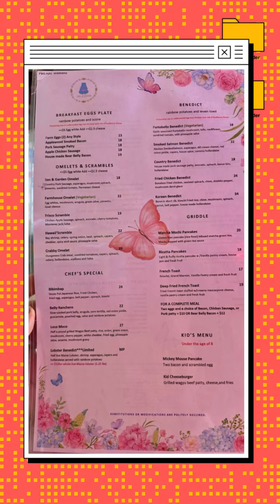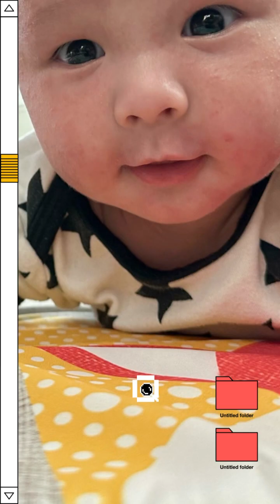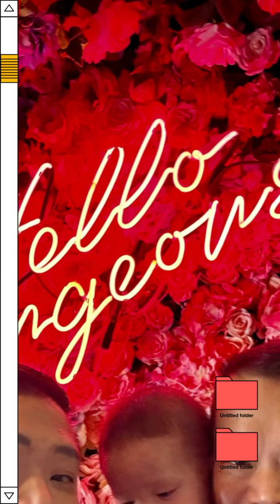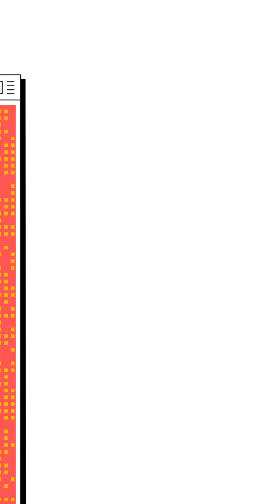2024 June Happy Father’s Day 2